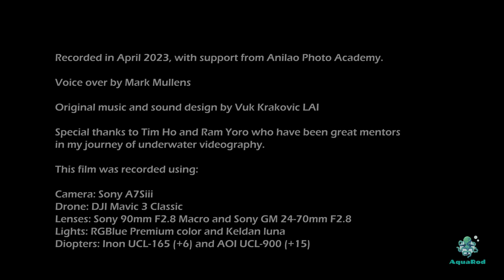Creatures of Anilao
This film has won numerous cinematography awards:

New York Videography awards - Best Underwater Cinematography  (May 2023)
New York Videography awards - Best Aerial Cinematography (May 2023)
Los Angeles Cinematography Awards - Best Documentary film Cinematography (June 2023)
Los Angeles Cinematography Awards - Best Underwater Cinematography (June 2023)
European Cinematography Awards -  Best Documentary Film Cinematography (June 2023)
European Cinematography Awards -  Best Underwater Cinematography (June 2023)
Canadian Cinematography Awards -  Best Underwater Cinematography (June 2023)

Anilao is a protected marine sanctuary in the island of Luzon, approximately 100 kilometres south of Manila. Its status as a marine sanctuary makes it an environment rich in thriving corals and biodiversity. Anilao often features among the top three places in the world for muck diving, which focuses on finding small and bizarre creatures in the sand and coral formations.
There are over 50 dive sites in the area for muck divers to choose from, ranging from shallow to deep dives with varying currents.
Anilao is home to an incredible diversity of nudibranchs, with hundreds of species.
Divers can also encounter a variety of fascinating crustaceans, including colourful shrimp, crabs, and lobsters.  Cephalopods, such as octopuses, cuttlefish, and squid many of which can be photographed on the seabed or on black water dives that anilao has become famous for globally.